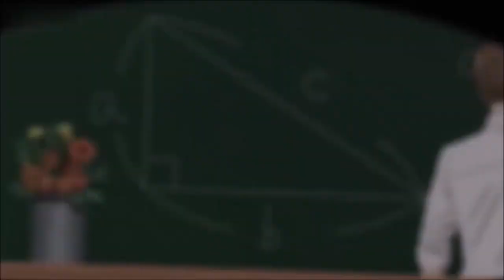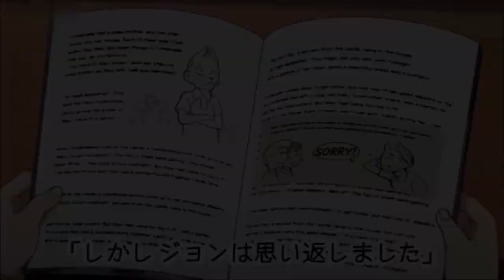SPY X FAMILY スパイxファミリー The anime that surpassed ATTACK ON TITAN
Yoo guys, it has been a while, WE HAVE REALLY MISSED YOU GUYS, and we're terribly sorry for this long absence, our studies were to blame again.. what can we do ?? ANYWAYS, we've returned with some new stuff and it'sgonna be fire as usual, this video is about the all-talk anime that is on everyone's mouth these days.. YES ! it's SPY X FAMILY!!
Here are our Instagram accounts for the ones who want to see more art and anime stuff 😊  :